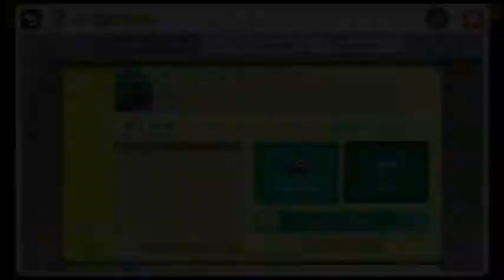Super Mario Maker - One Screen Puzzles MECHANICAL MARIO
Back to the One Screen Puzzles by BILLY!!!

If you have a ONE SCREEN PUZZLE that you would like me to beat - Leave the course ID in the comments below...